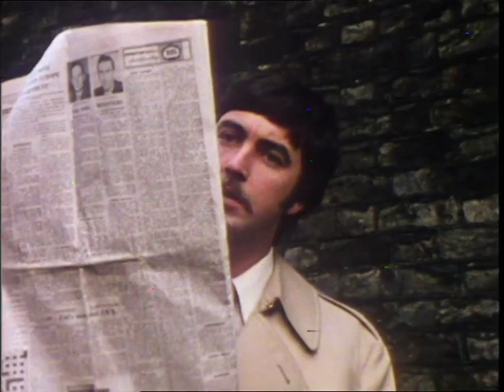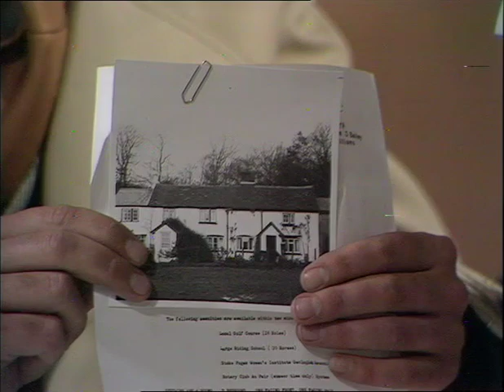My Wife Next Door S01E01